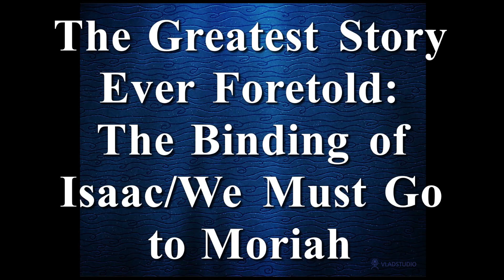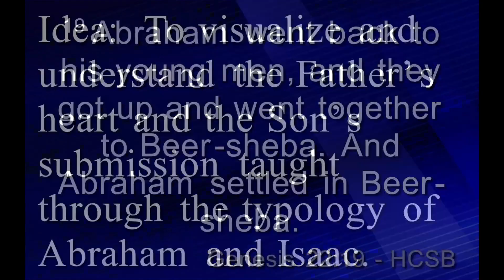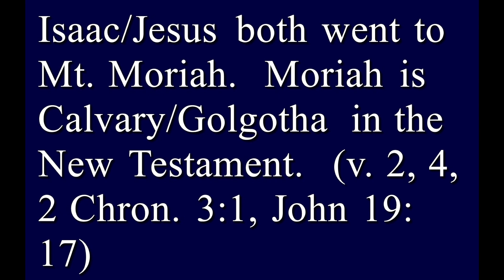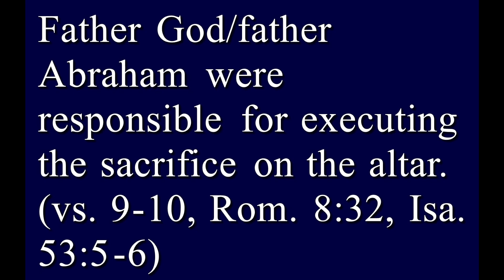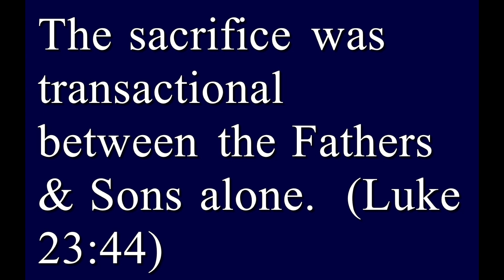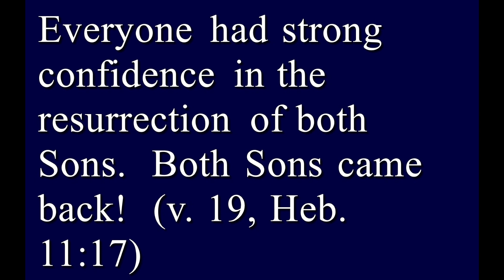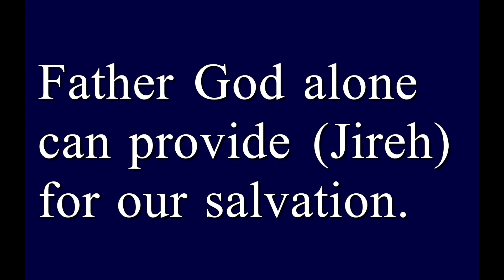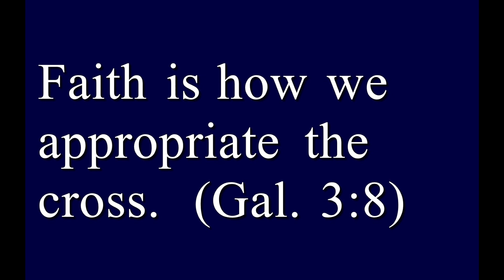4/28/2024 - The Greatest Story Every Foretold: The Binding of Isaac/We Must Go To Moriah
FBCGBC